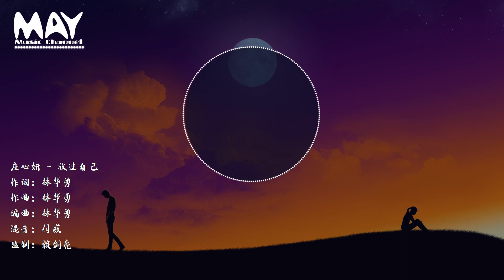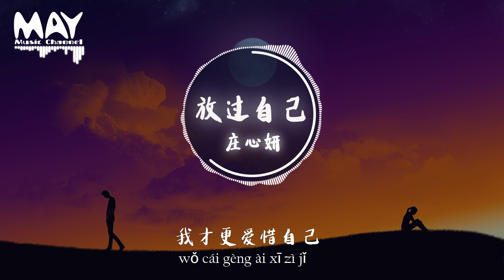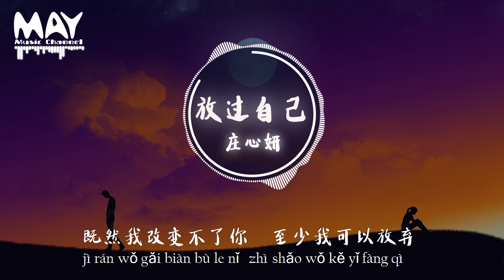庄心妍 放过自己 （ 莊心妍 放過自己 ）『 既然我感动不了你 我就放过我自己 』 【动态歌词lyrics】 ♪MayMusicChannel♪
庄心妍  放过自己『 既然我感动不了你  我就放过我自己 』 【动态歌词lyrics】  ♪MayMusicChannel♪
♬喜欢的朋友，记得分享出去哦。好听的歌需要您们的支持!!!让更多的人能够听到😁
频道 歌单 推荐
歌 曲 详 情
庄心妍 - 放过自己
作词：林华勇
作曲：林华勇
编曲：林华勇
混音：付威
监制：赖剑亮
你 总是越宠越坏
我对你的关怀
都变成了伤害
爱 不可能再重来
过程虽然精彩
但感觉已不在
就当我上辈子欠了你
就当这是今生的宿命
也许没有你
我才更爱惜自己
既然我感动不了你  我就放过我自己
你的骄傲和谎言是我离开的动力
既然我改变不了你  至少我可以放弃
分手时才发现我并没有那么爱你
爱 不可能再重来
过程虽然精彩
但感觉已不在
也许没有你
我才更爱惜自己
特 此 声 明
♬若版权方认为影片有侵害到您的版权权益的内容，请联系卸下影片，谢谢